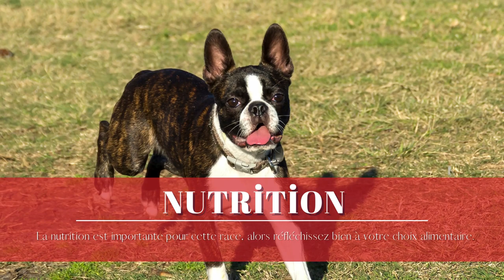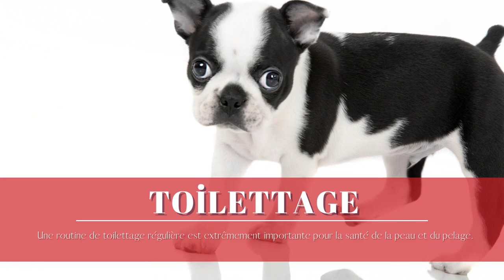Informations sur la race de chien Boston Terrier: faits, traits, photos et plus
Envisagez-vous d'accueillir chez vous un Boston Terrier, un véritable gentleman américain, comme prochain compagnon canin ? Découvrez si cette étonnante petite race de chien pourrait convenir parfaitement à votre famille en découvrant son tempérament, son histoire et bien plus encore !